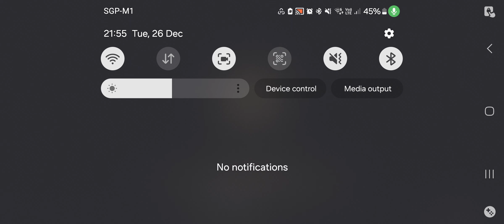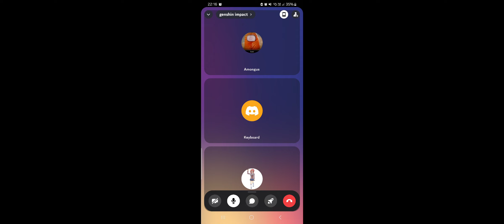EPISODE 674: PULLING NAVIA IN CO-OP AND GRINDING RESOURCES *** | Genshin Impact Gameplay [Read Desc]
Dammit, footage corrupted or something in the second half of the video, anyway, a summary:
1) Got Navia, Heizou, Kuki
2) Hunted for ores.
3) Fought a few bosses like Baptist a few times.
Basically that's it.

Probably broke because of screenshare; whatever, it's just one video, and the audio is still there, I guess I'll just not screenshare again while recording, or I'll have to start a fresh new recording after the sceeenshare.
I didn't know that there would be such a problem...luckily I saved a screenshot of the Navia pull.
And I'm too lazy to add visuals over an hour long worth of lost footage [I tried to, then gave up], so just listen to the audio and make out what is going on...